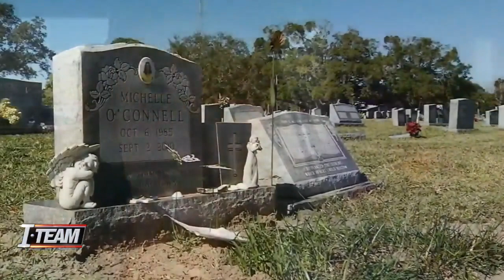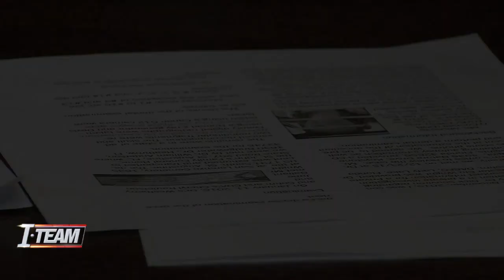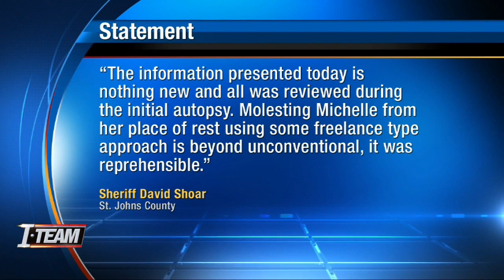Autopsy findings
We continue an ITEAM investigation of new autopsy findings in the controversial death of a Saint Augustine woman, Michelle O'Connell.